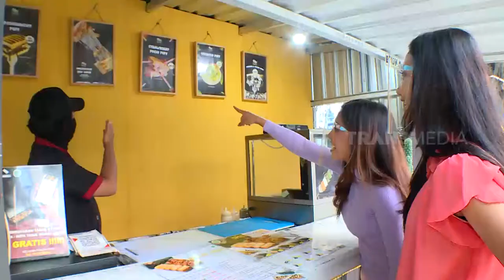Roti Bakar Kekinian Dengan Varian Rasa Yang Lumer | RAGAM INDONESIA (26/05/21)